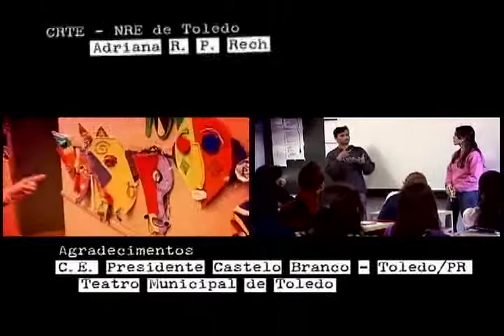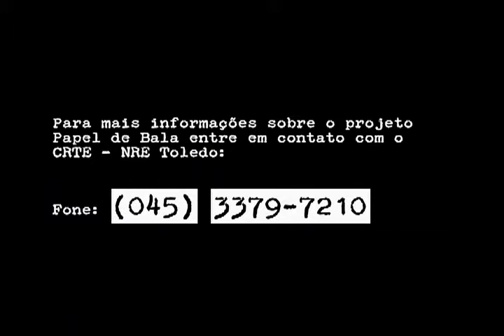Por Dentro da Escola - Papel de Bala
Projeto Papel de Bala possibilita aos alunos do C.E. Presidente Castelo Branco, de Toledo-PR, o uso de várias linguagens artísticas e oferece recursos para o desenvolvimento da expressão plástica e corporal do aluno, bem como, a conscientização ambiental e o desenvolvimento da capacidade criativa.